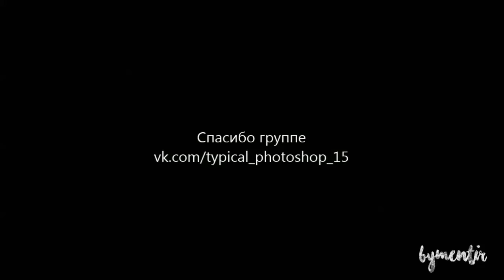Mystery of angel(трейлер фанфика)